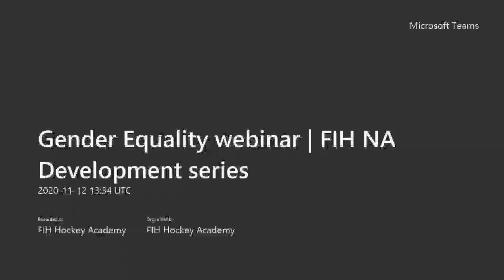FIH NA Development Series - Gender Equality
More than 70 participants joined a panel of guests on this FIH NA Development Series webinar that is the forerunner to a series of online events exploring gender equality.

Led by Marijke Fleuren, President of the European Hockey Federation, organised by the FIH Academy team and hosted by FIH writer Sarah Juggins, the webinar sought to raise awareness of gender equality issues from across the world.

The panelists were drawn from umpiring, competing and administration. Umpires Wanri Venter and Stephen Rogers spoke about their experiences as two of the first people to umpire as part of a mixed gender team. Maureen Craig-Rosseau called on her experiences as both a match official and as a Board member of both FIH and the Pan American Hockey Federation; and Thomas Briels represented the athlete community. The Belgium captain spoke about the fact that his level of awareness around equality issues had risen in recent years.

The absorbing conversation was listened to by an audience that came from across the globe and the entire webinar will be available as a recording for anyone who missed it, due to time differences.

FIH has asked that any follow-up questions are directed to Valérie Horyna at the FIH – – who will be compiling a list of topics that continental federations may choose to take into the follow-up webinar events.

Marijke Fleuren, who is also on the IOC Women’s Commission and chair of the FIH Women in Sport Committee opened the webinar by outlining work that has been going on at FIH Board level to promote gender equality. She pointed out however, that there is still much to be done and, in different parts of the world, women and girls were facing very different issues and challenges.

While all four panelists were able to provide numerous examples of good practice when it comes to gender equality, there were also several points raised that will resonate with the global audience. Rousseau spoke of the fact that women often have to work harder to get the same approbation as their male counterparts – a point that Venter agreed on.

South African Venter, also spoke of the domestic demands on women’s time that often means they can’t attend coaching sessions or training courses and this can create a barrier to them reaching the top levels of the sport.

In Australia, Rogers said there was a very positive approach to female umpires and coaches, and Briels went a step further by saying that he now didn’t notice whether an umpire was male or female; it was purely about the level of competence.

The group spoke about positive discrimination but the general consensus was that any promotion or leadership role must be learnt by right and competence, not due to gender. Rousseau raised a point about the importance of succession planning and explained how a good strategy for succession planning could lead to an equitable board, with the most competent people appointed.

A comment from one member of the audience spoke about the ultimate goal being a time and place when gender no longer needed to be something to comment on, because everyone was treated equally.

In a world where many variables – culture, politics, religion to name a few – create a range of vastly different situations, Venter’s advice to “rock the boat, but rock it gently”  seems prescient.

The next step is for each continent to decide on their own strategy for moving their own gender equality policy forwards. Representatives from each continental federation are invited to contact Valérie Hornya, who is Secretary of the FIH Women in Sport Committee, to discuss their strategy. As Fleuren pointed out in her opening comments: for some continental and national associations, this could mean bold solutions, for others it will be tiny steps – albeit all moving along the same pathway.